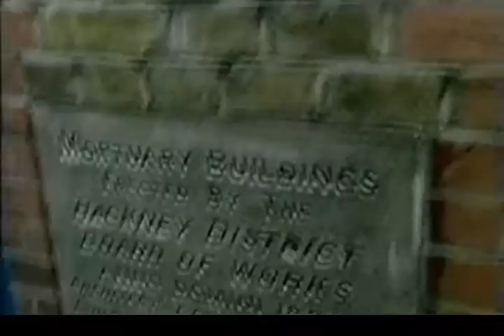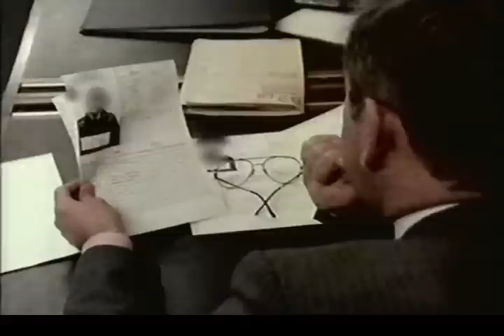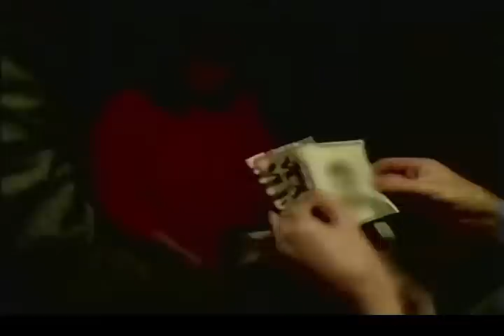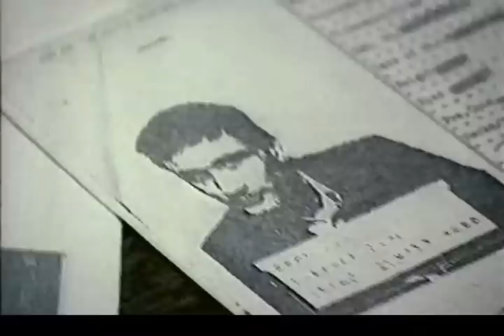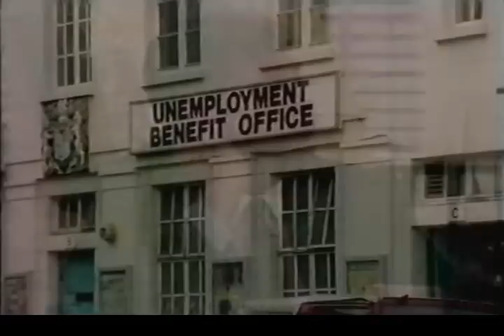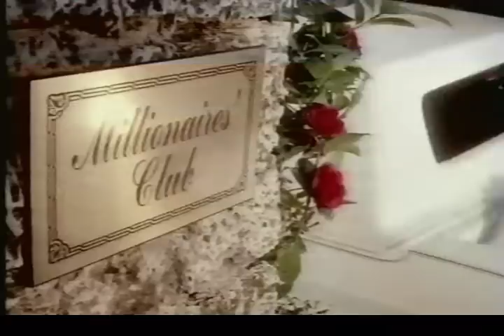Murder Squad - Thames 1992 January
Full edition of documentary on the Metropolitan Police's homicide investigation team.
Shown on ITV circa 1992 recording from Thames region.
Adverts included.